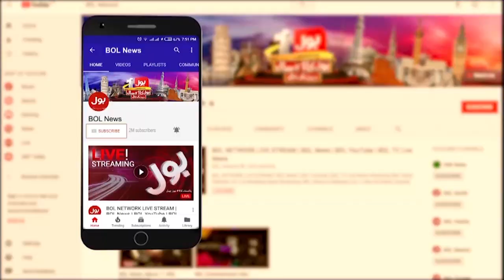Dengue Fever Increases In Pakistan | Cases Report Latest Updates | Breaking News